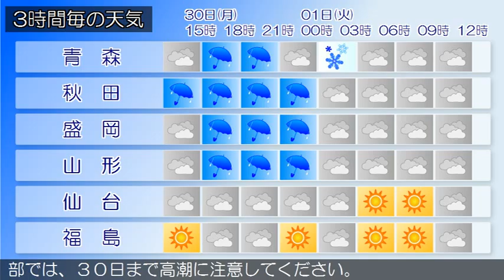2015/11/30 東北地方の天気予報 昼